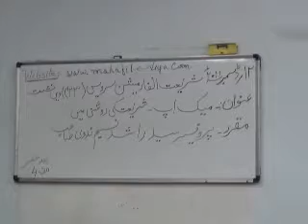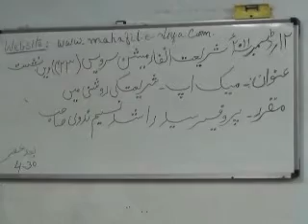Shariath Information (423) Sitting Make-Up-Shariath ki Roushni Mein Dated 12-12-2011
Shariath Information (423) Sitting By Prof. Syed Rashed Naseem Nadvi Topic  Make-Up-Shariath ki  Roushni Mein Dated 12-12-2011